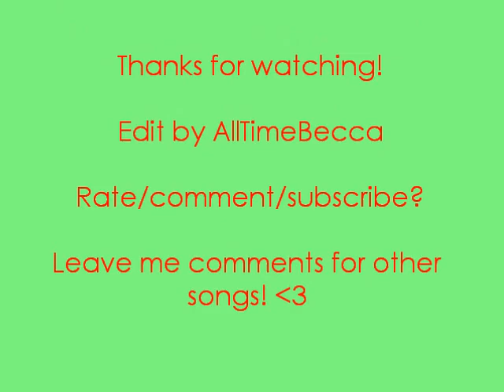Katy Brand Vs The WANTED- Nice Straight Row [edit]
Edit of the song in the title. Leave me comments for other songs you want me to edit. :)